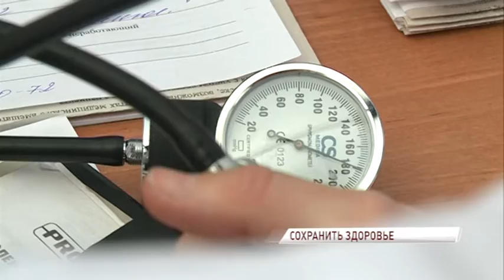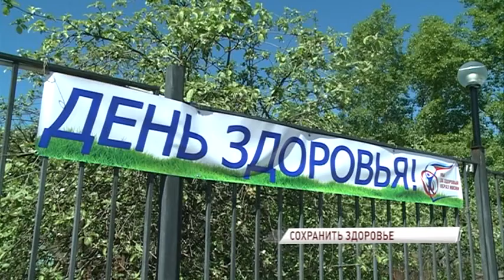Проект «Здоровое лето» помог жителям Ростова выявить и устранить проблемы со здоровьем